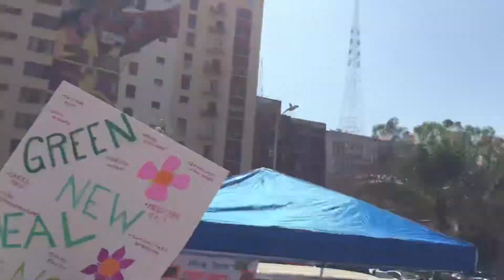2019 National Green Day